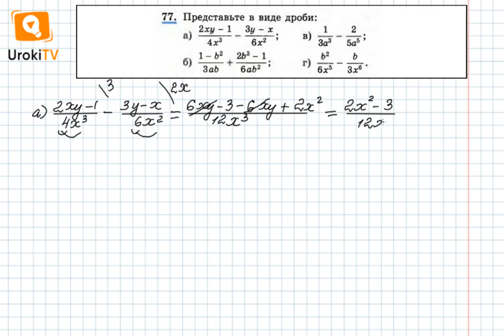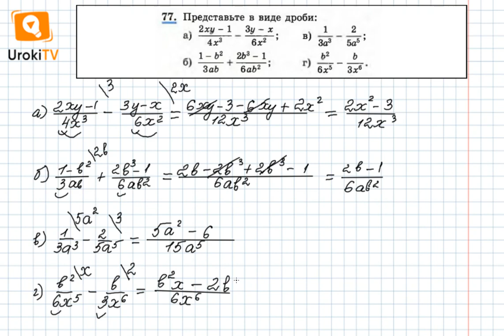Задание №77 – Гдз по алгебре 8 класс (Макарычев)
Найти сумму или разность дробей с разными знаменателями не сложно, если привести эти дроби к общему знаменателю. Для этого нужно определить НОК, - это наименьшее выражение, на которое делятся знаменатели всех складываемых или вычитаемых дробей.